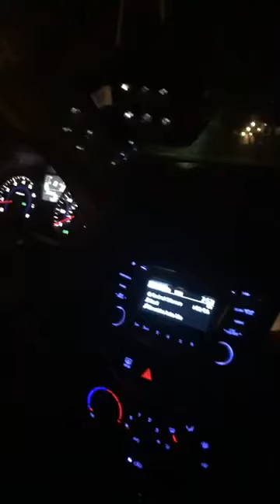Haunted Cemetery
Haunted Cemetery, In Bakersfield Ca